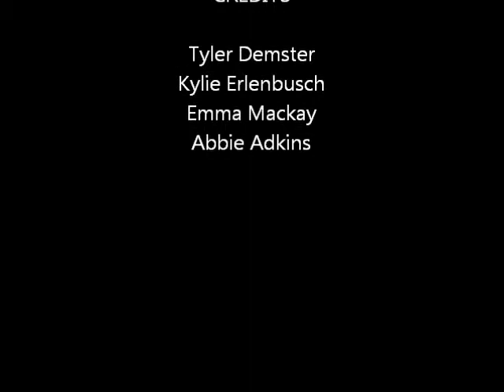antigone interview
this is an interview of antigone from antigone